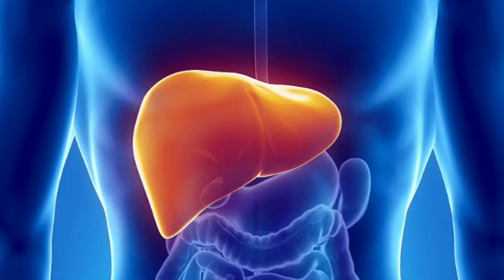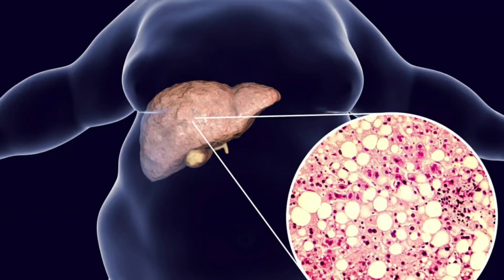Застой желчи, дискинезия. Что происходит в организме? 2 способа исправить отток желчи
00:00 - Механизмы запуска жирового гепатоза
00:36 - Что такое дискинезия?
01:13 - Что происходит во время дискинезии?
02:25 - Нарушения пищеварения
03:44 - Упражнение №1 для оттока желчи
04:27 - Упражнение №2 для печени, желчного, 12-перстной кишки, поджелудочной железы